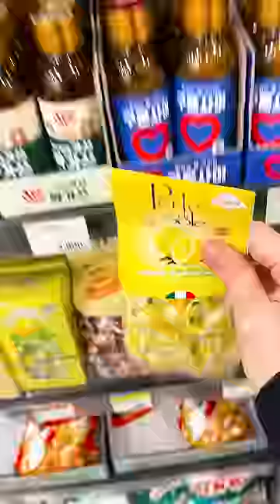Relieve GFRIEND's anger on Period🍓✨